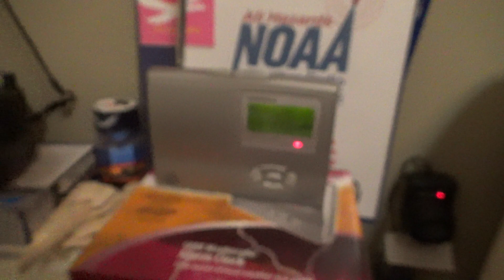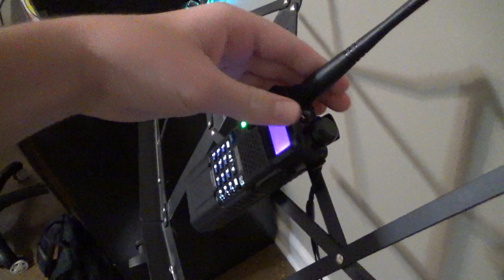Severe Thunderstorm Warning (EAS #145)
BRO MY CAMERA WASNT FOCUSING AND I FORGOT TO OPEN UP THE LENS!